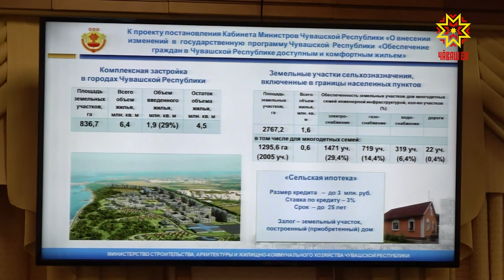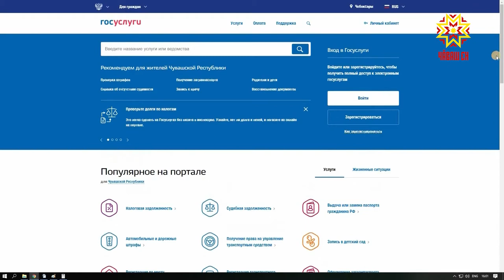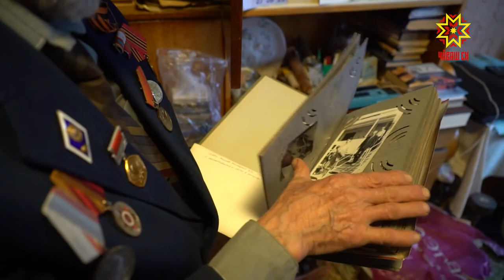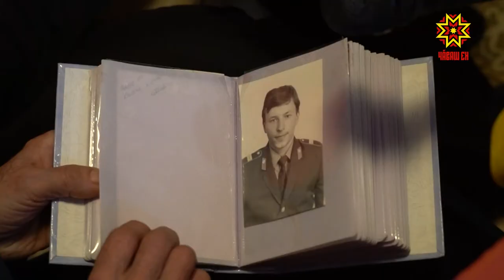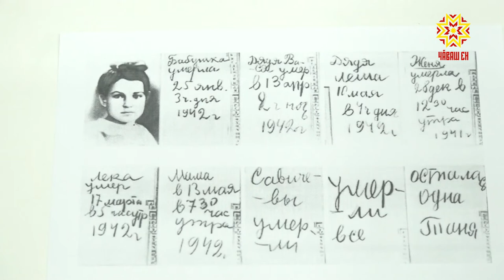Республика 22.01.2020 на русском языке. Вечерний выпуск